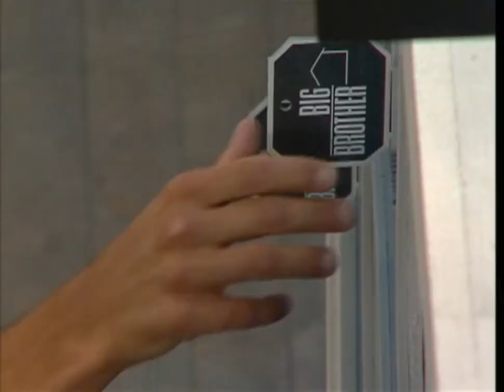Big Brother - Season 14 Episode 17